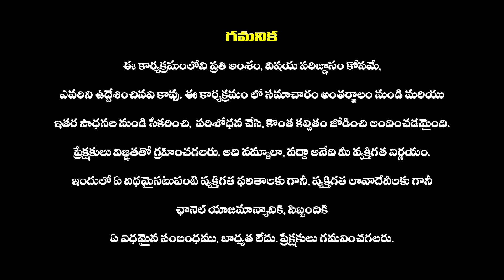వైసీపీ కి చురకలు అంటించిన సుమన్ | Actor Suman Serious Comments On YSRCP Leaders | Haripriyas Media